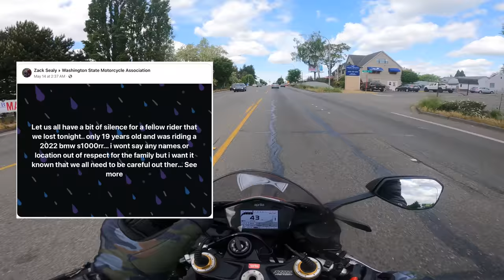34% OF MOTORCYCLISTS DIE DOING THIS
34% of Motorcyclists die from speeding every year in the US. Today I'm gonna tell you the story about my friend who became a Motorcycle Statistic.